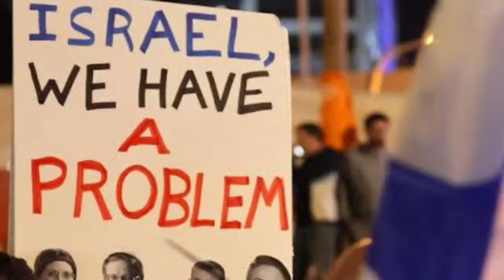യുദ്ധം തുടങ്ങി ഇന്നേക്ക് 313 ദിവസം.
ഇസ്രായേലിനെ ഞെട്ടിച്ച്  റോക്കറ്റ്.